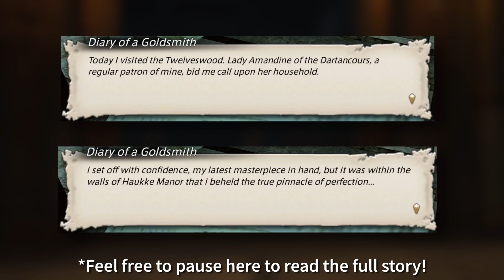FFXIV Patch 6.3 Speculation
A certain goldsmith seems like a real doll...

▬ Chapters ▬▬▬▬▬▬▬▬▬▬
0:00 - Intro
0:40 - Goldsmith: Friend or Foe?
6:27 - Golbez's Staves: A Trail of Breadcrumbs
9:23 - Viewer Request & Outro

Sources:

All translations (minus Wind-up Halone) were taken from u/Yukimi_Kanata's Reddit comment